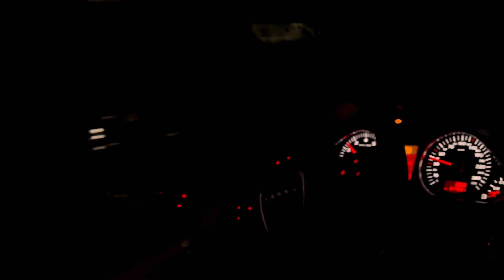Rafael & Dzengis-Irin tut palal (OFFICIAL MUSIC VIDEO) 2022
Arr🎼: kale kleos
Mix & Mastering k.kleos
Text📝: Sejnur
Filmed & Directed🎞: Avram Ameti